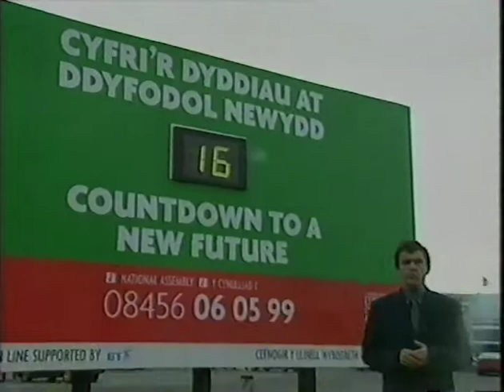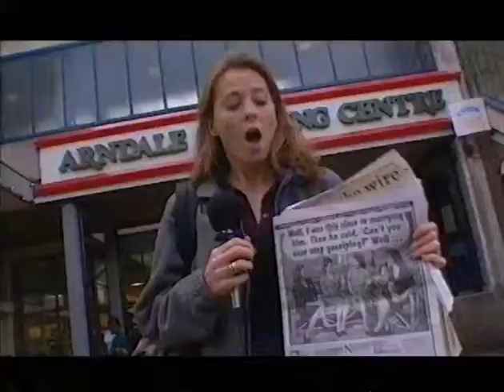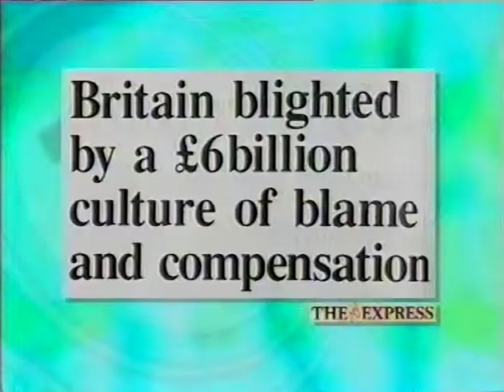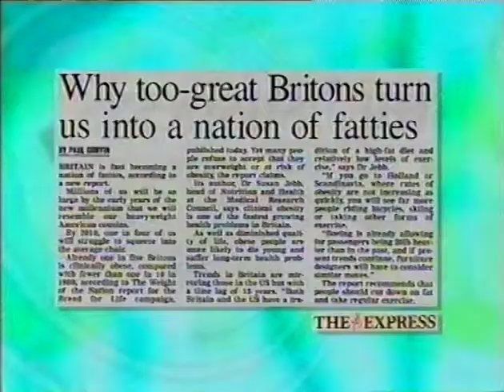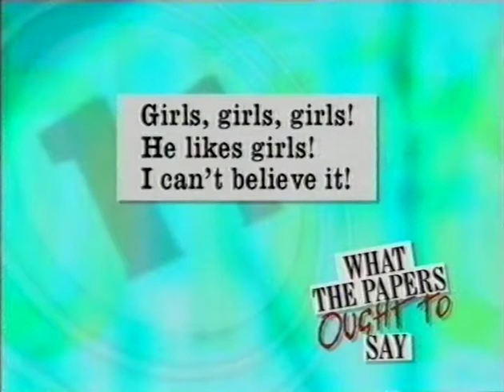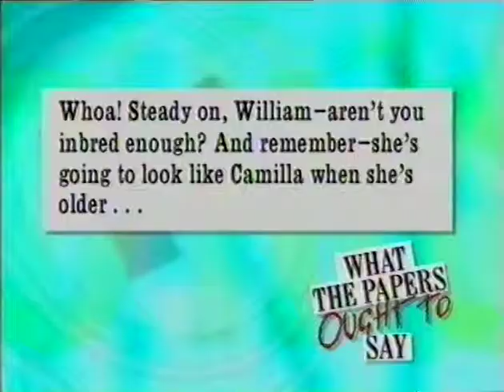The 11 O'Clock Show - 2x26 - 21-04-99